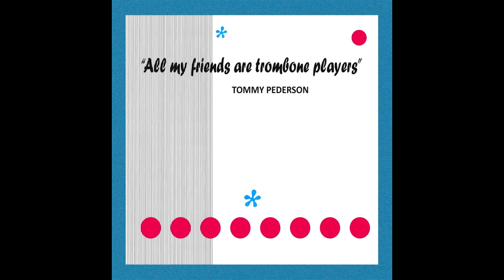We Have CD's For Sale!